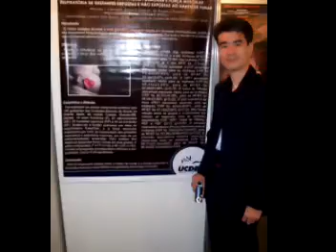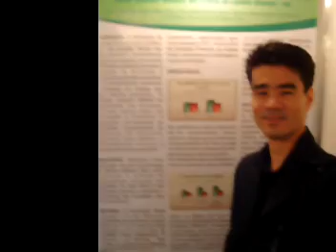Congreso Mundial de Epidemiologia 2008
Participação no EPI2008 com apresentação do projeto "A Eficacia da Avaliação Postural em Escolares do 4.º e 5.º ano do Ensino Fundamental do Centro de Ensino Maria Edwiges Borges - CEMEB em Campo Grande - MS"
Marcos Mitsuo Moriy, Weverton Pereira da Silva